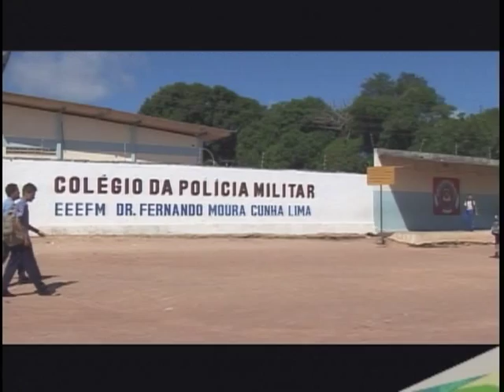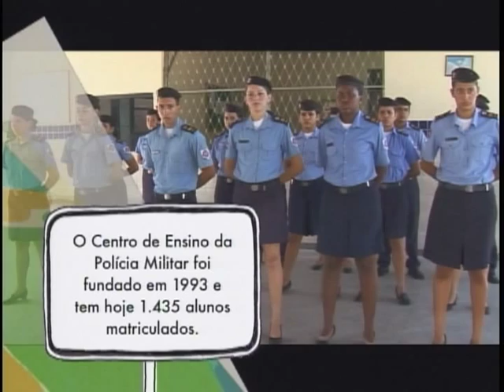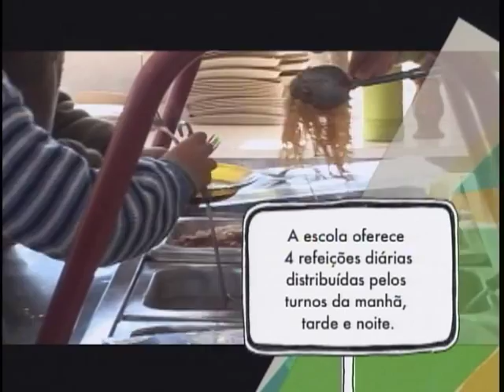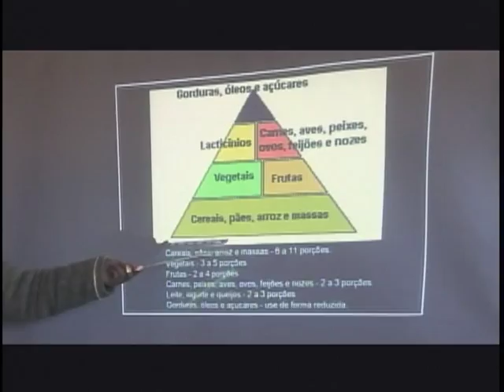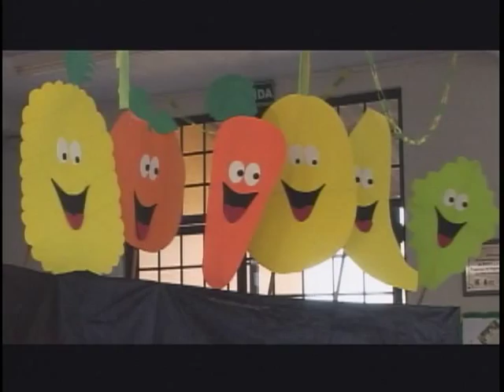Cenas do Brasil aborda educação alimentar e nutricional em políticas públicas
CENAS DO BRASIL- 20.10.11: O tema deste programa é a Educação Alimentar e Nutricional nas políticas públicas.  Você vai poder acompanhar debates sobre o assunto com as convidadas Patrícia Gentil , coordenadora-geral de Educação Alimentar e Nutricional do Ministério do Desenvolvimento Social e Combate à Fome (MDS) e Elisabetta Recine, conselheira do CONSEA e representante da Ação Brasileira pela Nutrição e Direitos Humanos (ABRANDH). Na pauta do programa também está as atividades do Dia Mundial da Alimentação e a IV Conferência Nacional de Segurança Alimentar e Nutricional, que acontecerá em novembro.